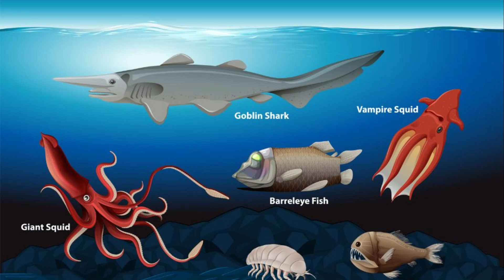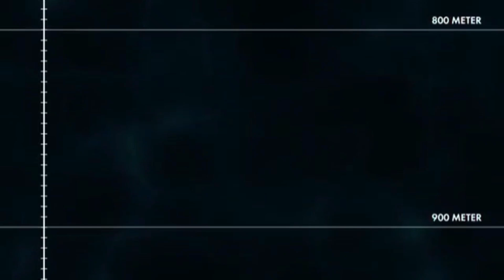"New Deep Sea Creatures Are Rising – What’s Happening in the Ocean?"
In this video, we dive into real footage, recent scientific discoveries, and shocking movements happening in the deep sea trenches. From abyssal creatures to potential signs of seismic activity or climate shifts, this is what you need to know about the deep sea events of 2025.